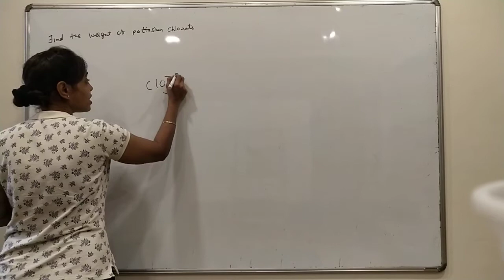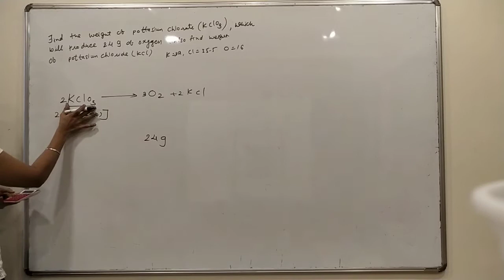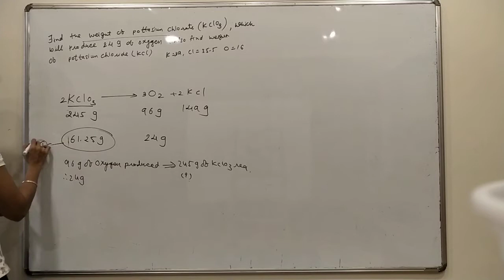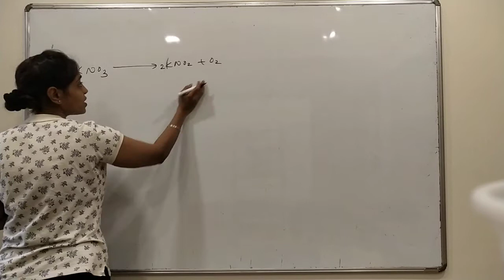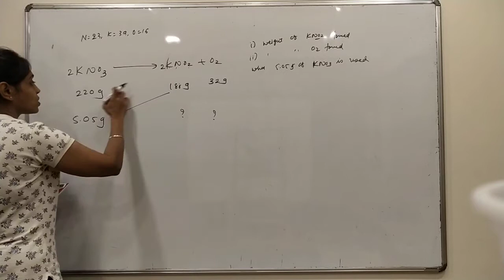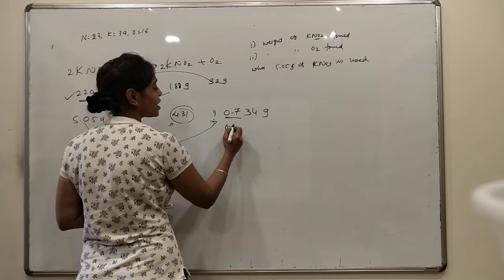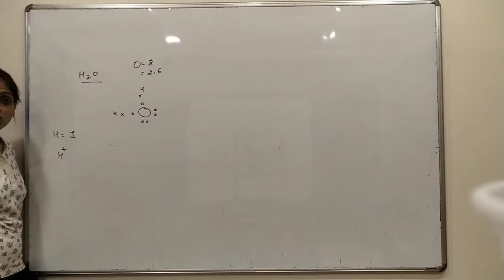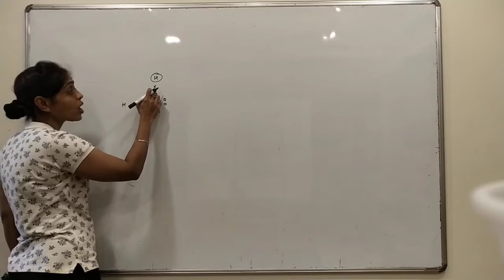ICSE 10 doubts